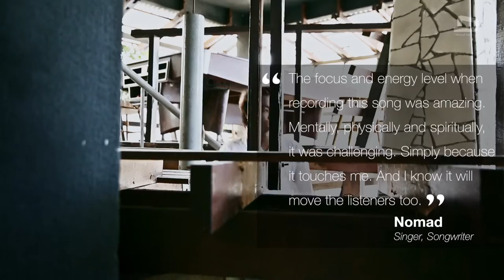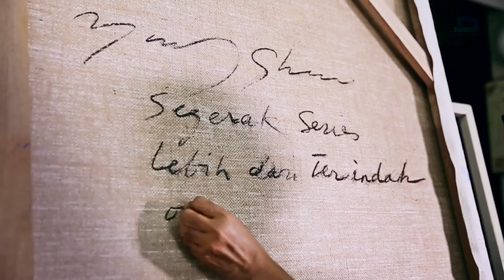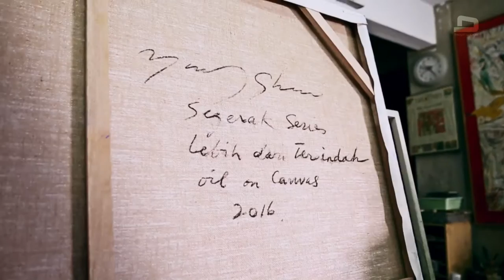Lebih Dari Terindah (Segerak) - A Painting And A Song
A first collaborative work between Yusof Ghani, expressionist master, and Kuncidemak, composer.

CALLER RINGTONES
Lebih Dari Terindah
Maxis - Type *131*543394# and press 'CALL/SEND'
Digi - Type *233*1325308# and press 'CALL/SEND'
U-Mobile - Type CRM 5895711 and send to 28383
Celcom- Type *888*272084# and press 'CALL/SEND

MAXIS Only
FULL SONG
Type GET 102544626 and SMS to 29000

TRUE TONES
Type GET 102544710 and SMS to 29000

LEBIH DARI TERINDAH
Nomad & Dayah Bakar

SONG DETAILS:
Composer & Lyricist: Kuncidemak (Onyx Garland Sdn Bhd)
Producer: Rudi Muhammad